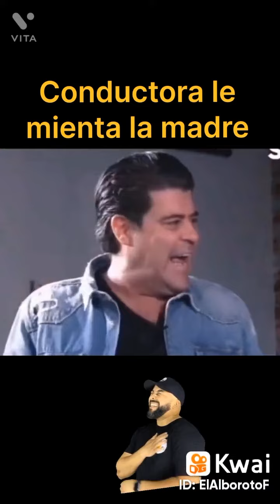Se la mentaron en pleno programa en vivo